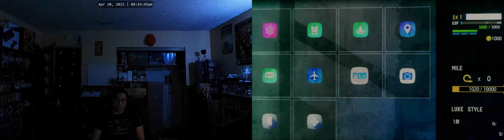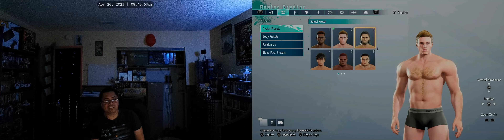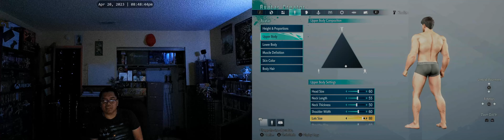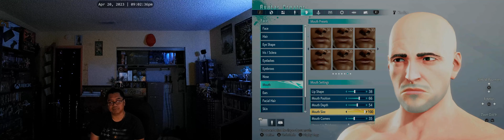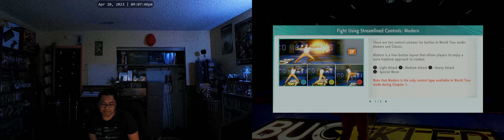Street Fighter VI PS5 Demo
Confused or dizzied by the video format? Backstory @